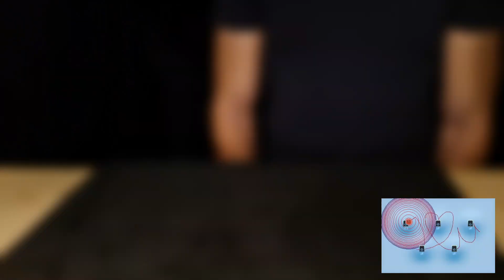ASMR Eating Domino's Sujuk Pizza & Aioli Dip Mukbang (No Talking) Food Sounds - Ear To Ear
In this ASMR eating no talking video (high quality), I make ear to ear eating sounds with a Domino's pizza and aioli (먹방)!

🔥 TURN ON THE SUBTITLES/CAPTIONS! 🔥
Sub for more ASMR food mukbang no talking videos! 🔔

TIPS FOR GETTING TINGLES
1. Wear headphones 🎧
2. Hear the video in low volume 🔊❌🔉✔️
3. Close your eyes 😌

360° SOUND
This ASMR sound hates to stay in the middle for the rest of the video. It rather would like to explore every angle of your beautiful ears and eat (massage) your delicious brain. There isn't talking in the video!

It was fun, experimenting with ASMR eating and drinking sounds as chewing or gulping (no talk) and I hope you'll get triggers from my big bites.
If you like my eating show, it would be awesome to see you in another video again!

ASMR (Autonomous Sensory Meridian Response), is an experience characterized by a static-like or tingling sensation on the skin that typically begins on the scalp and moves down the back of the neck and upper spine.
I’ll give my best to trigger that with my ear to ear mukbang ASMR! 💪🏼